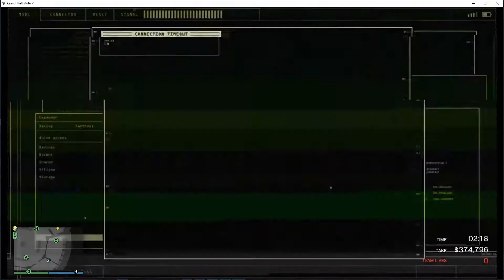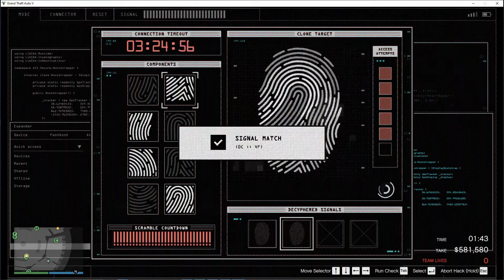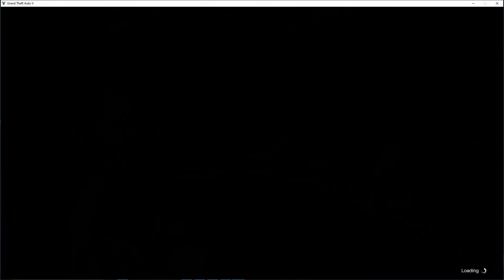Two Idiot trying to do The Big Con| They Get ...!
Its show all of the attempts that it took use.